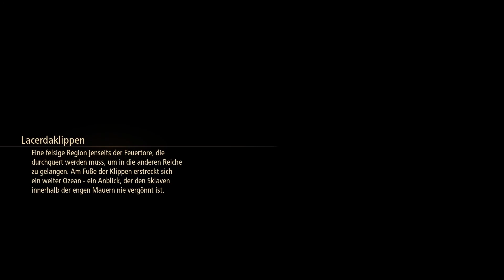Let's Play Tales of Arise #009 | Aufbruch aus Calaglia